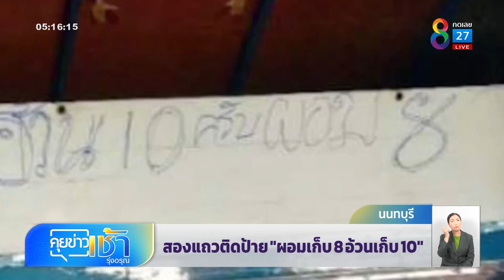สองแถวติดป้าย "ผอมเก็บ 8 อ้วนเก็บ 10" | คุยข่าวเช้ารุ่งอรุณ | 29 ก.ค. 65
เกิดกระแสดรามาในโซเชียล สาวโพสต์เรื่องราวรถสองแถว
เก็บค่ารถโดยสารไม่เท่ากันโดยคนอ้วนเก็บแพงกว่าคนผอม